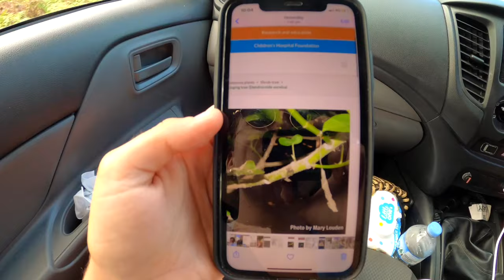FRASER ISLAND Camping // Flathead CATCH AND COOK // Island Touring for 5 days PART 1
PART 1 ~ We ditched the caravan for a week (before we were restricted due to covid19) and went to Fraser Island from Inksip Point to tour the island with our car, swag and tinnie.
It was our first time there and we had an epic experience!

Fraser Island is home to the Butchella people and it's original name is K'gari which means paradise, and it definitely is!
We spent 5 days touring the worlds largest sand island with our rooftop tinny and a swag.

This will be a 2 part series!

Here’s part 1 vlog of where we camped (fenced and unfenced), our first catch and cook, where we went, some other tips you may be able to take away from this vid and whole lot more!

PLEASE READ: We’ve now parked our caravan and staying low until the pandemic is controlled. We support our government's decision to basically lockdown the country. We’re not promoting unnecessary travel in this video during these times.
We feel very privilege and grateful our lifestyle allows us to have freedom location, but for now we are safe and finding our new flow until we're able to travel and explore again. We're still uploading youtube videos weekly!

We are a family of four living in our caravan nomading around our beautiful home country, Australia.

We've sold our house and most of our belongings to live a life of freedom, minimising our environmental footprint and to simplify our lifestyle. We aren't bound by a time frame and are happy just floating with the breeze (hence our name inspired by the proverb  'A rolling stone gathers no moss).
We want to park our home on wheels at a destination and let fate do the rest!